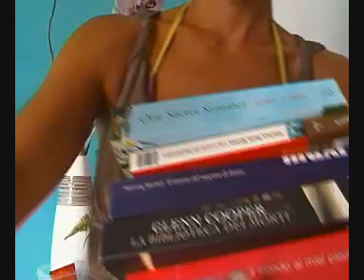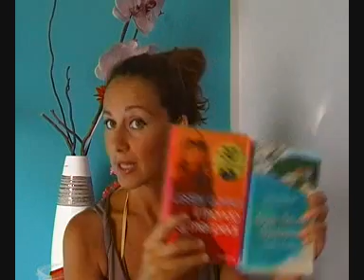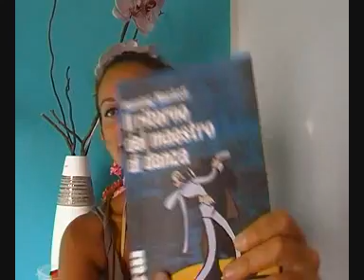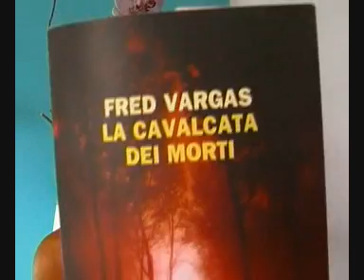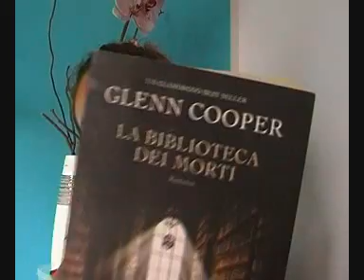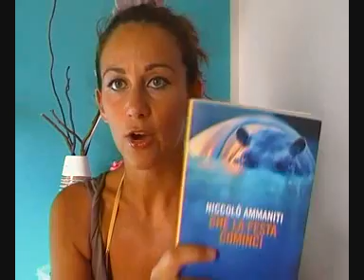libri agosto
questo mese ci ho dato dentro ;)